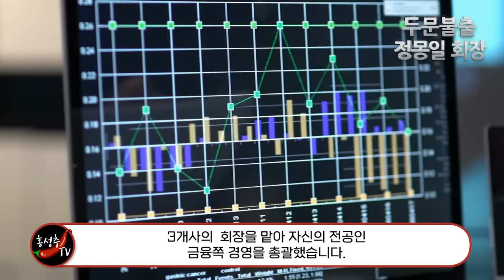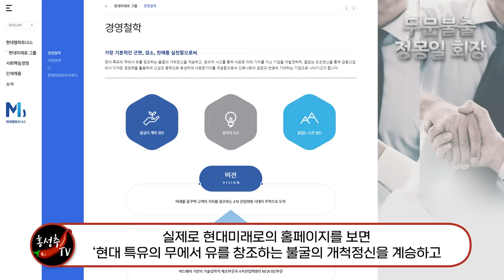[현대그룹] 비운의 황태자 정몽일, 정주영 회장이 밝힌 막내아들 정몽일의 출생 비화!!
시청자 여러분이 주신 반응이 많은 힘이 되오니 관심 부탁드립니다.
저희도 여러분께 항상 좋은 컨텐츠를 제공 하고자 노력하고 있사오니

시청자 여러분께 항상 감사하고 있습니다.
항상 건강하고 행복하시길 바랍니다~^^

1. 정주영 회장이 직접 밝힌 막내아들 정몽일의 출생 비화
2. 현대종합금융 이끌다 IMF로 망한 뒤 정몽준 전의원에 의탁
3. 현대중공업에서 나와 일가들의 도움으로 현대미래로 그룹 이끌어
4. 자식들이 잇단 일탈로 구설수에 오르고 본인은 거의 두문불출

안녕하세요 홍성추입니다. 가끔 우스갯 소리로 내가 부자보다 아버지가 부자이면 더 좋겠다는 얘기를 합니다. 사실 그렇습니다.자신이 부자가 되기 위해서는 엄청난 노력과 좌절 등을 겪으며 부를 쌓았지만 아버지가 부자면 고스란히 물려 받아 남들의 부러움을 한몸에 받습니다.우리나라 재벌 들도 이제 3세 4세로 이어지면서 이러한 부의 대물림은 자연스럽게 이어지고 있고 이들은 신흥 귀족으로 자리잡고 있습니다. 재벌집안에서 태어났지만 다른 형제들에 비해 초라한 삶을 사는 이들도 꽤 있습니다.이른바 비운의 황태자들입니다. 비운의 황태자들은 각 그룹마다 한 두명씩은 있습니다. 그들은 누구이며 왜 제대로운 기업을 물려받지 못했는지를 살펴 보도록 하겠습니다.

재벌가 비운의 황태자 하면 대부분 삼성 이병철 회장의 장남인 이맹희 전 CJ그룹 명예 회장을 꼽을 것입니다. 이병철 회장이 살아 있을 때 경영이나 가족 문제에 철저하게 배제해 외로운 생활을 했었기 때문입니다. 그러나 이맹희 회장이 돌아가실 때는 그의 장남인 CJ그룹 이재현 회장이 명예 회복에 앞장서 그렇게 쓸쓸하지는 않았습니다.  삼촌인 이건희 회장으로부터 제일제당을 물려받은 이재현 회장이 제일제당을 대그룹으로 성장시켰기 때문입니다. 오늘 얘기하고자 하는 사람은 이맹희 회장이 아니라 현대그룹 정주영 창업 회장의 막내아들인 정몽일 ‘현대미래로’ 회장입니다. 정주영 회장은 슬하에 호적에 올라 있는 사람만 8남1녀의 대가족을 두었습니다. 정몽일 회장은 정 회장의 막내 아들로 등재돼 있습니다. 정주영 회장의 자식들에 대한 얘기는 수없이 많습니다.변중석 여사와의 사이에 난 진짜 자식은 몇 사람 안되고 대부분 배가 다른 형제들이란 얘기들입니다. 저도 이부분에 대해서는 정말 많이 취재했습니다. 정주영 회장 아들이라고 얘기하는 사람도 직접 만나 인터뷰까지 한 적이 있습니다.자기 동생은 정 회장 호적에 올랐지만 자신은 올리지 않았다며 여러 가지 증거를 제시한 사람도 있었습니다. 그러나 분명한 것은 정주영 회장의 8남 1녀는 모두 변중석 여사와의 사이에 태어난 것으로 호적에 등재돼 있다는 사실입니다.

1992년 정주영 회장이 대통령 선거에 출마 했을 때 이 문제가 나와 당시 정 회장은 막내 아들인 정몽일 회장만 이복이라고 밝힌 적이 있습니다.1959년 생인 정몽일 회장은 공식적으로 변중석 여사가 낳은 자식이 아니라고 밝혀진 셈입니다. 그래서 인지 정주영 회장은 생전에 정몽일 회장을 나름 배려한 흔적이 있습니다.연세대 경영학과를 나와 미국 조지워싱턴대학에서 MBA를 마치자마자 현대건설로 입사시켜 경영수업을 시킵니다.그에겐 일찍부터 금융부분을 맡겨 독립경영을 하도록 했습니다. 중후장대한 사업을 했던 현대그룹에서 금융 부분은 큰 비중이 아니었으나 화재 보험과 종합금융 등 금융회사도 나름 성과를 내고 있었습니다.화재 보험 업계에서 2위를 차지 했던 현대해상화재 보험은 7남인 정몽윤 회장에게는 맡겨 독립시켰고 막내인 정몽일 회장에겐 종합금융부분을 책임지도록 했습니다.현대종합금융은 국제종합금융을 인수해 1994년 현대종합금융을 개명한 잘 나가는 종합금융회사였습니다. 정주영 회장은 일찍이 막내 아들인 정몽일 회장에게 금융부분쪽을 맡겨 경영수업을 시켰던 것입니다.그러나 외환위기의 주범으로 종합금융사들이 몰리면서 현대종합금융도 직격탄을 맞았습니다.결국 현대종합금융은 강원은행과 합병하고 울산종금과도 합병하며 몸무림을 쳤지만 그룹 측에서 동양그룹에 넘기면서 역사속으로 사라지고 맙니다.정몽일 회장은 자신이 독자 경영하던 회사가 날아가는 결과를 가져온 셈입이다.

IMF 구제 금융을 받을 때도 현대그룹은 그렇게 타격을 입지 않았습니다. 그러나 당시 왕 회장으로 통했던 정주영 회장의 건강상태가 급격하게 안좋았고 이 와중에 그 유명한 ‘형제의 난’이 일어납니다. 형제의 난이란 현대그룹의 적통을 놓고 사실상 장남인 정몽구 현대차그룹 회장과 5남인 정몽헌 현대그룹 회장과의 치열한 싸움입니다.여기에 정몽구 회장과 정몽헌 회장의 가신들이 서로 엉키면서 볼썽사나운 모습이 외부로 표출됐습니다.형제의 난으로 정몽구 회장은 자동차 부분을 완전히 독립해 갈라섰고 현대건설을 비롯한 전자 상선 엘리베이터 등은 몽헌 회장이 물려받아 ‘현대그룹’의 적통을 이어 받았음을 천명합니다. 그러나 정몽헌 회장은 대북사업 실패 등으로 경영난을 겪다 극단적인 선택을 하면서 막을 내립니다. 이때 정몽준 전의원은 현대중공업을, 3남인 정몽근 회장은 현대백화점 그룹을 물려 받아 독자 경영을 하게 됩니다. 자동차 부분을 물려받은 정몽구 회장은 나중에 현대건설을 되찾고 한보철강을 인수해 왕 회장의 필생의 소원이었던 일관제철소 건설도 이루어 냅니다.

결국은 정몽구 회장이 승리로 귀결되고 서로 갈라섰던 형제들도 현대차의 정몽구 회장을 중심으로 다시 뭉쳐집니다. 왕자의 난 이후 정몽일 회장은 정몽준 전 의원이 대주주로 있는 현대중공업에 현대기업금융을 끌고와 새 둥지를 틉니다. 당시 많은 사람들은 바로 위의 형인 정몽윤 현대해상화재 회장 쪽으로 가거나 현대차 쪽으로 가지 않은 것을 의아해 했습니다. 어쨌든 정몽준 전 의원이 막내 동생인 정몽일 회장을 품었던 것입니다.정몽일 회장은 현대중공업 계열의 금융사인 현대기업금융과 현대기술투자, 현대선물까지 3개사의  회장을 맡아 자신의 전공인 금융쪽 경영을 총괄했습니다.

그러다 조선업의 불황으로 현대중공업이 어려워지자 2015년 금융3사의 회장직에 물러나 야인으로 돌아갔습니다. 정몽일 회장이 야인으로 돌아가자 현대중공업에서 정몽일 회장을 내쳤다는 얘기들이 그룹 안팎에서 나오기도 했었던 것은 사실입니다. 그 뒤 정몽일 회장은 ‘현대미래로’라는 지주 회사를 만들어 현대기업 금융을 인수하면서 그 루머는 잦아들었습니다.현재 현대미래로 그룹은 현대기업금융을 개명한 ‘현대엠파트너스’ 등 몇 개의 계열사가 있으나 그렇게 큰 회사들이 아닙니다. 자본금도 1천억원이 안되는 중소기업입니다. 현대미래로라는 지주 회사를 만들 때 범 현대가에서 많은 도움을 준 것으로 확인됐습니다.정몽일 회장 개인 재산이 얼마 안돼 숙부인 KCC그룹 정상영 회장의 도움과 다른 형제들 즉 현대백화점 그룹과 정몽준 전의원,사촌인 현대종합상사 정몽혁 회장 등의 도움으로 지주 회사를 만들 수 있었습니다.이 지주 회사가 현대중공업 계열의 현대기업금융을 인수하면서 나름 기업의 틀은 갖췄다고 하겠습니다. 그러나 지금까지 현대미래로 그룹이 어떤 성과를 냈거나 재계의 이슈를 만들만 한 일들은 없었습니다.

그저 범 현대가와 연관된 사업을 하는 정도로 생각하면 될 것 같습니다.실제로 현대미래로의 홈페이지를 보면 ‘현대 특유의 무에서 유를 창조하는 불굴의 개척정신을 계승하고 창의적 사고를 통해 새로운 미래가치를 지닌 기업을 재발견하며 인류사회의 공존과 번영에 기여하는 기업으로 나아가고자 한다’라고 돼 있습니다. 현대 그룹 창업 회장의 정신을 이어받는 사업의 길을 걷겠다는 포부입니다. 무에서 유를 창출한 현대그룹 창업 회장의 정신을 어디까지 이어갈지는 아직은 미지수입니다.

정몽일 회장이 현대종합금융에서 손을 떼고 사실상 야인생활을 할 때 그 자녀들에 대한 구설수가 나돌아 한동안 곤욕을 치른 적이 있습니다. 장녀가 2012년 대마를 흡입한 혐의로 입건돼 벌금 300만원을 받은 적이 있고 장남도 2019년 변종 마약을 복용한 혐의로 불구속 기소 됩니다.정몽일 회장의 자녀들이 잇단 마약 스캔들에 연루되자 재계에선 정몽일 회장을 비운의 황태자로 지목하기도 했습니다. 아버지인 정주영 회장이 막내인 정몽일 회장만을 꼭 집어 변중석 여사가 낳은 자식이 아니라고 하는 바람에 당시 정몽일 회장은 엄청 충격을 받았다는 얘기입니다.현대가에 정통한 사람들의 얘기를 종합해 보면 이때부터 정몽일 회장은 대인 기피증을 가질 정도로 사람 만나기를 꺼려 했었다는 후문입니다. 점심도 특별한 일이 없는 한 거의 혼밥을 할 정도로 사람들을 만나지 않았다고 합니다.저도 종종 식당에서 혼자 식사를 하는 것을 목격한 적이 있습니다.이러한 성격이 다른 형제들과 달리 사업에서 두각을 나타내지 못하고 있는지 모릅니다.

오늘은 현대그룹 창업회장의 막내 아들로 태어나 종합금융회사를 물려 받았으나 IMF구제 금융이라는 돌발 상황을 만나 경영에서 손을 떼고 형이 경영하는그룹에서 금융부분을 맡아 경영하다 지난 2016년 독자기업을 차려 독립한 정몽일 현대미래로 회장에대해 알아봤습니다.다른 형제들과 달리 유독 은둔의 경영자로 알려진 그가 앞으로 어떤 경영 성과로 세인의 관심을 받을지 아직은 모르겠습니다. 그러나 현재 그가 경영하는 회사들 대부분은 다른 형제들과 달리 중소기업에 머물고 있습니다. 현대가의 비운의 황태자로 통하는 정몽일 회장의 변신을 기대해 봅니다.